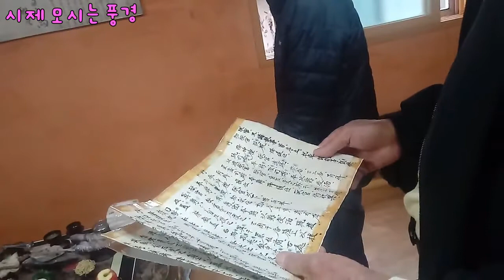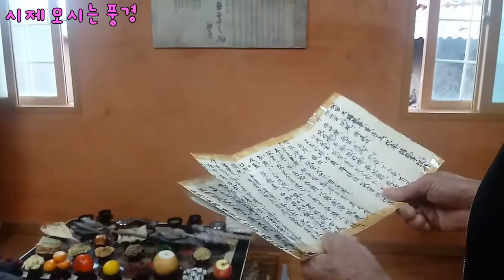시제 모시는 풍경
진주 강씨 8대조 시제는 산에서 모셨는데 7대조는 비가 와서 제각에서 모셨다. 사라져가 버릴 조상숭배에 대한 마지막 풍경이지 아닌가싶다.